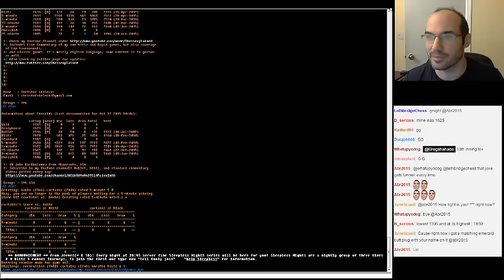5 minute chess #463: IM Greg Shahdae vs bokho